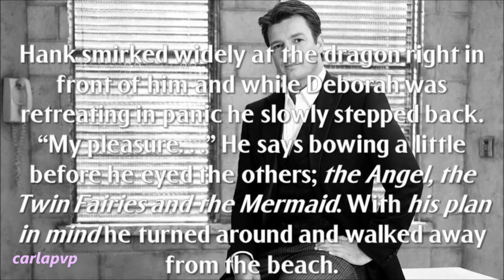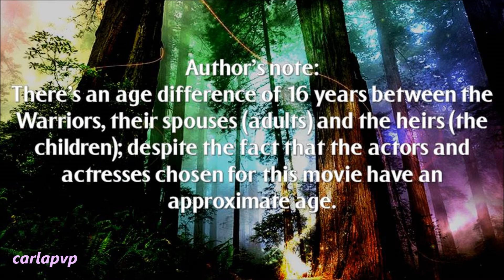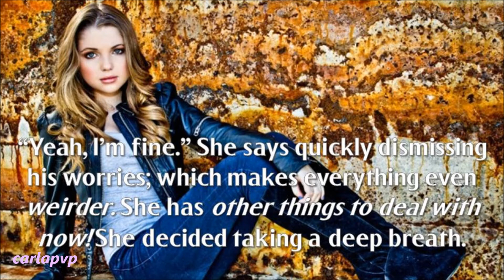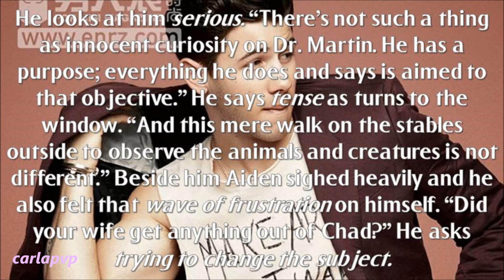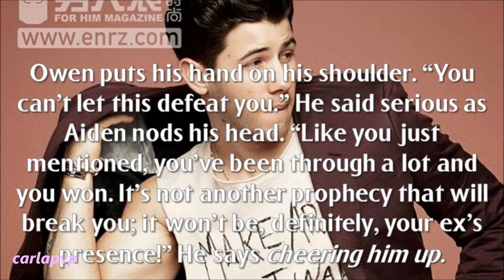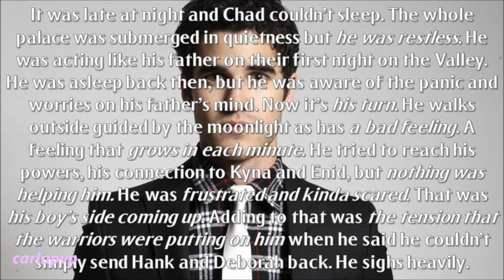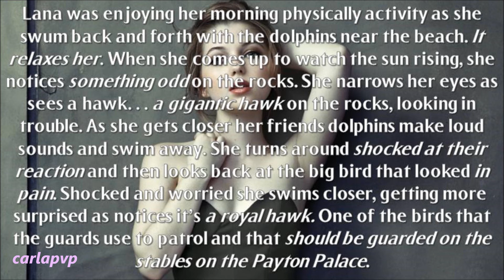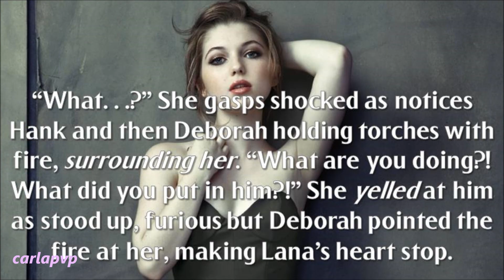Enid Valley - The Uprising (episode 17)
READ THIS:::

---»» it's going to be a hard day... I'm leaving for a funeral, one of my best friends just lost her father! :'(

Epi: let the drama begin! After that meeting with the kids Deborah is scared and wants to know about Hank's plan. But he is confident that he will get the weaker link... Lana. Deborah is shocked and scared as he simply says that his plan will get Chad on their side, making her believe.
On the beach the kids are still uneasy about what happened and Eamon wants to tell their parents but Fiona stops him; he also notices how uneasy Lana got with Hank.
At the palace Aiden meets up with Owen who's watching Hank attentively and suspiscious; he shares his concerns with Aiden as Aiden confesses how hard is to deal with the Promised One and Chad in the same person. Owen gives him his support as they watch Hank walk back inside the palace.
Deborah is confused about her lover's plan and when sees Dr. Martin holding a metal collar that can control a mind she is shocked as he looks very greedy; she fears for Lana now but he assures her he won't hurt her.
Chad can't sleep as has a bad feeling and is also feeling the pressure of not being able to help with the profecy when everyone's worried about Hank and Deborah beind the enemy.
Next morning Hank and Deborah as hidden near the beach waiting for Lana; she is anxious and nervous, he's excited.
Lana is out int eh ocean swiming free until she notices something... a giatn royal hawk is in trouble on the rocks; she goes to help it, but the creature suddenly changes and attacks her. She screams scared and runs as the thing follows her. She shouts for help as doesn't want to use magic on the creature, because it can hurt it. And when she's about to be attacked again, Hank appears with a tablet when he control the bird. She is shocked and scared as Hank and Deborah as surrounding her with fire and if she dares to move or use her magic the innocent bird will suffer.